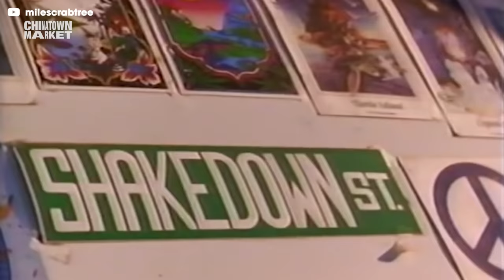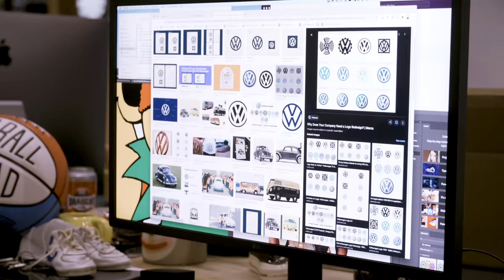Grateful Dead x MAⓇKET Customized 69' VW Bus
MARKETMARKETMARKET.COM TO BUY THE SHIRT
To celebrate Market's exciting collaboration with The Grateful Dead, we teamed up with our buddies at Donut Media to give you an inside look into the creation of our very own Grateful Dead VW Camper Bus, from concept to development to execution.

PLUS watch the video closely for a hidden prize open for everyone!"